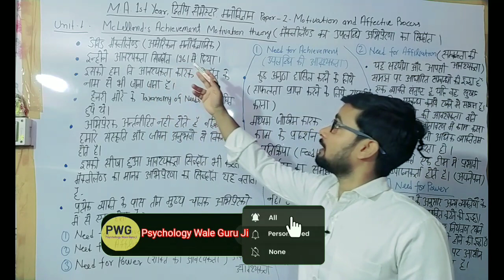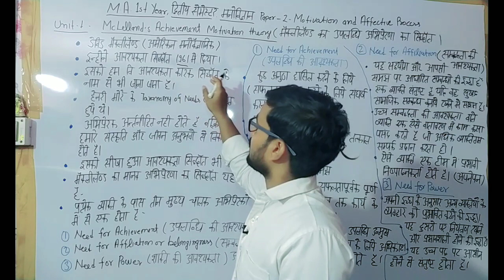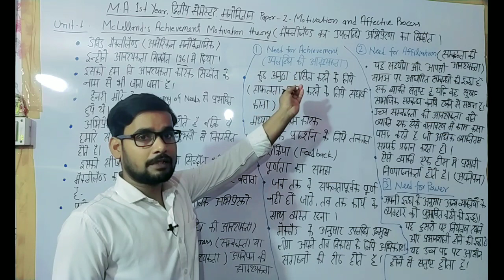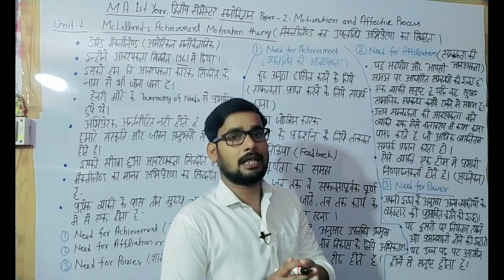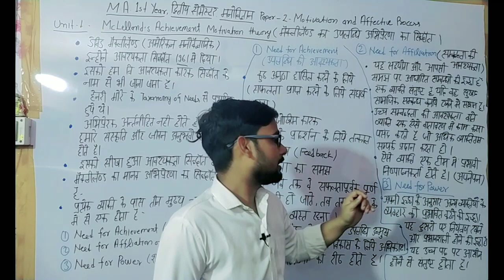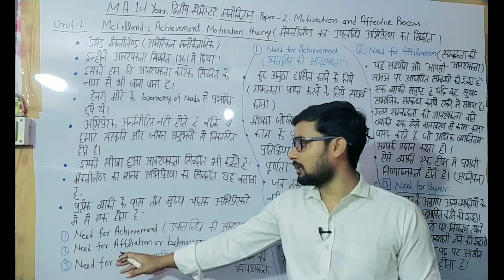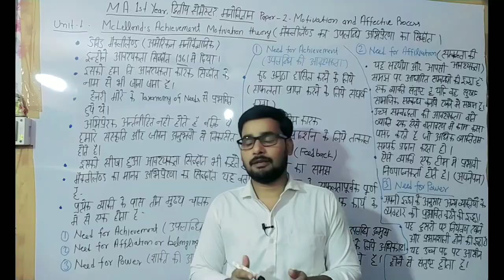McCelland theory of Motivation|| मैक्लेलैंड का अभिप्रेरणा का सिद्धांत || Needs theory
@psychology wale guru ji

मेरा नाम चंदन उपाध्याय है और मैं पेशे से प्राइवेट कॉलेज में असिस्टेंट प्रोफेसर के पद पर कार्यरत हु और आप सभी लोगो का हमारे यूट्यूब चैनल "Psychology Vale Guru Ji " पर हार्दिक स्वागत है !

about video:

इस वीडियो में हमने M.A.1st Year द्वितीय सेमेस्टर मनोविज्ञान paper 2 Unit-1- के जिस महत्वपूर्ण टॉपिक पर बात किया है वह है - McCelland theory of Motivation|| मैक्लेलैंड का अभिप्रेरणा का सिद्धांत || Needs theory || motivation इसके बारे में बहुत ही आसान भाषा में समझाया है , ।जो परीक्षा के दृष्टिकोण से बहुत महत्वपूर्ण है।

M.A. 1St year ka classes

M.A. 1st Year|| Second Semester|| Psychology|| Paper-3- Modern perspective of personality theories||  || By Chandan Upadhyay||

M.A. 1st Year|| Second Semester|| Psychology|| Paper-2- Motivation and Affective Process|| अभिप्रेरणा और भावात्मक प्रक्रिया || By Chandan Upadhyay||

M.A. 1st Year|| Second Semester|| Psychology|| Paper-1- language learning and Thinking|| भाषा अधिगम एवम चिंतन|| BY Chandan Upadhyay||

नई शिक्षा नीति के अनुसार classes
crash course psychology
Ma 2nd semester classes 2022-23
ma 1st year classes 2022-23 psychology
 Ma second semester Paper 2
अभिप्रेरणा_और_भावात्मक_प्रक्रिया
david mcclelland theory of needs
needs theory of motivation
three needs theory
acquired needs theory
mcclelland's three needs theory
three needs theory of motivation
mcclelland's needs theory
Need for achievement theory in hindi
Need for power
mcclelland theory of motivation
Ma psychology